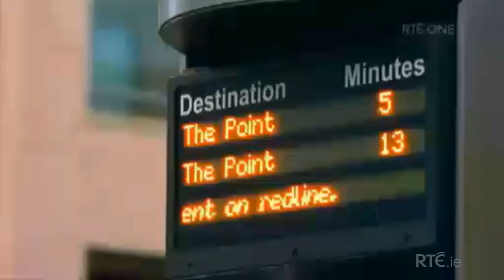EcoEye 'Climate Friendly Living' clip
Dr. Cara Augustenborg talks further to EcoEye presenter Lara Dungan about what Ireland needs to do to make the low carbon transition as part of Episode 8, Series 15.